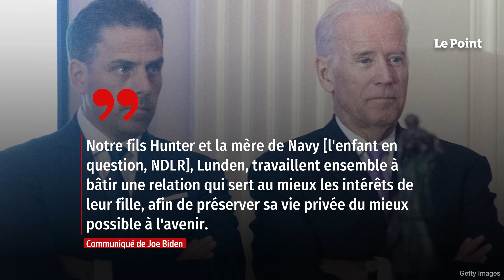États-Unis : Joe Biden reconnaît un septième petit-enfant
Après des critiques provenant de l'opposition républicaine sur la non-reconnaissance de Navy Biden par le président américain, Joe Biden a officiellement reconnu sa petite-fille pour la première fois. Il s'agit du septième petit-enfant du locataire de la Maison-Blanche. Retrouvez-nous sur : - Youtube - Facebook - Twitter - Instagram - Tik Tok - LinkedIn